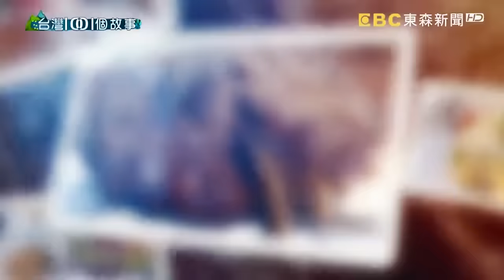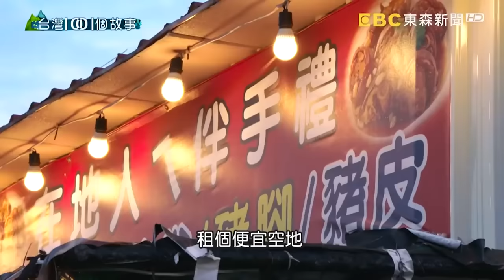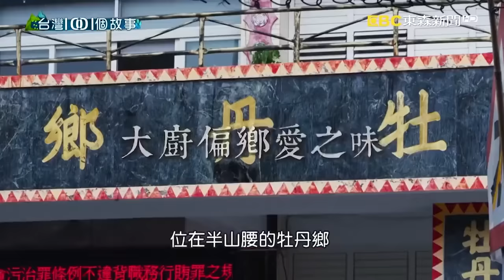【2024辦桌菜】2024辦桌菜「總鋪師金牌手路菜」！佛跳牆、魚翅羹、烏魚子、封肉油飯海鮮羹、稻燒生魚片｜台灣1001個故事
(00:00:00)封肉油飯海鮮羹 總鋪師手路菜拚高下
人生可能因為陌生人的一句話而從此改變。一個愛玩愛飆車的年輕人，在KTV門口，遇到一位陌生廚師，廚師勸他應該學學一技之長，才不會浪費青春。後來，這個年輕人真的開始苦學廚藝，現在已經是內門出名的辦桌總鋪師。

店家資訊:
阿隆師
地址：高雄市內門區內門里72號
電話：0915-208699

(00:13:35)路邊擺攤賣辦桌手路菜 內門總舖師疫情求生
高雄內門地處山區，耕地少資源也少，為了生存，內門人外出打拚學習辦桌技藝，內門也贏得總舖師故鄉的美名。這兩年因為疫情，大型餐飲聚會變少了，餐飲業受到衝擊，辦桌業也進入寒冬，但是，沒有婚宴場子可以辦，生活總還是得繼續，有總鋪師就在路邊搭起棚架，烹煮拿手的辦桌手路菜，希望用好廚藝，吸引外地的客人到內門吃好料。

店家資訊：
内門味眞好筵席包辦
地址：高雄市內門區南屏路7-11對面

(00:26:29)彰化金牌總舖師 稻燒生魚片霸氣辦桌
現在的結婚宴客，多半在飯店、餐廳舉辦，傳統總舖師能辦桌的場子越來越少，許多師傅乾脆轉型開餐廳。但是，這位曾經拿下全台辦桌大賽總冠軍的彰化總舖師，還是沒放棄，每一場外燴辦桌，他都是半夜衝到拍賣市場，親自挑選魚貨，再用最新鮮的食材，變出一桌一桌澎湃的手路菜。雖然從早到晚沒停的工作，真的很累，但是總舖師說，這就是他與眾不同的地方，更是他一路走來，不被時代潮流淘汰的勝出關鍵。

(00:39:05)兩代天王級總舖師 聯手征戰廟會婚宴
出身辦桌世家的阿燦師，父親是人稱台灣辦桌祖師爺的國寶級總舖師林添盛，阿燦師從小跟在廚神父親的身邊，有壓力有崇拜，當然還有更紮實的基本功學習，父子兩南北征戰，從婚宴到廟會都有兩代總鋪師的身影。十年前，老師傅過世了，從此阿燦師端出的每道菜，都充滿對父親的思念。

店家資訊:
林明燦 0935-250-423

(00:52:34)飯店大廚組義廚隊 偏鄉辦桌送暖
一群來自全台各地的飯店廚師，組成一支義廚隊伍，大廚們善用自身的好手藝，到台灣的偏鄉角落辦桌，透過豐盛的菜餚傳達關愛。1001個故事跟著義廚團隊，到屏東的牡丹鄉辦桌，老人家吃到彭湃的好料，真的是又開心又暖心。